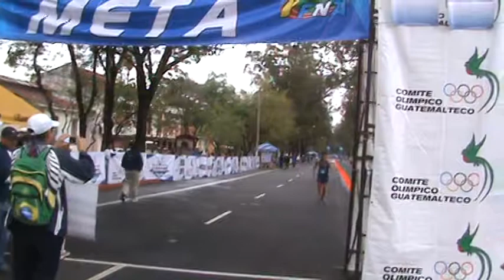XVI Copa Panamericana de marcha Atletica, Guatemala jornada 33 107)